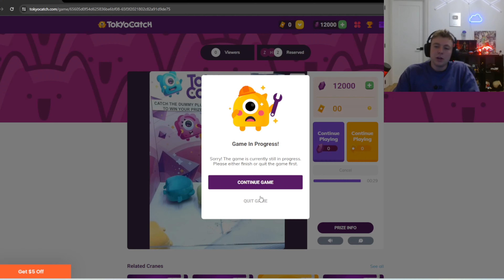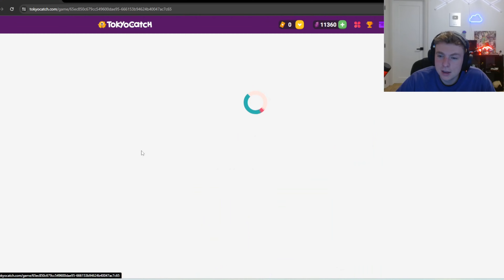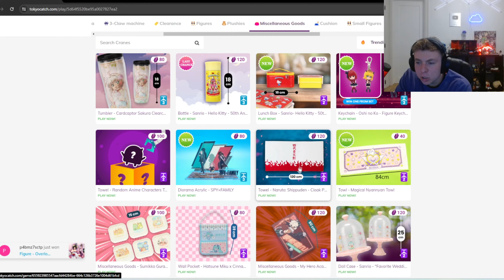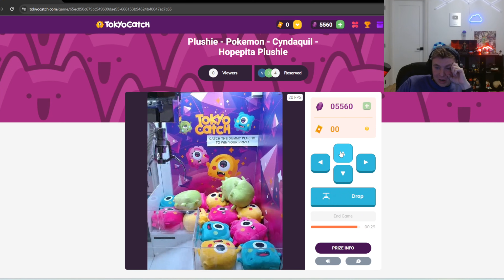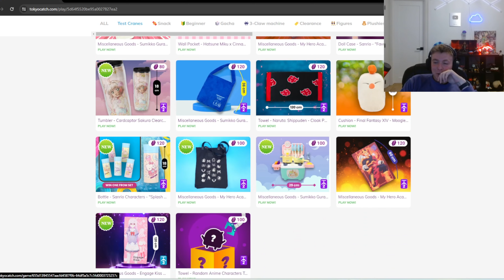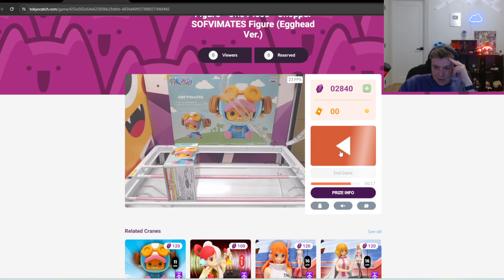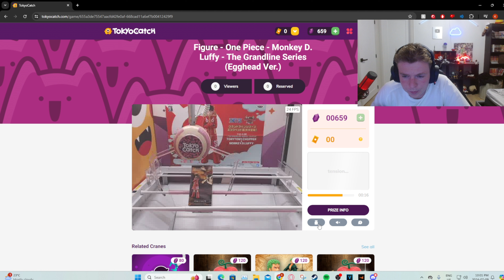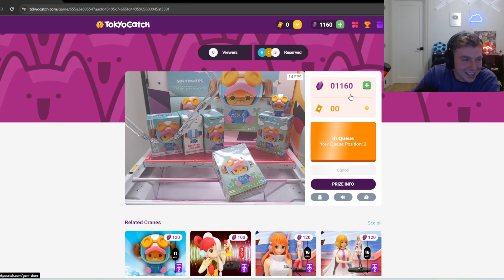$100 Japanese Crane Game Challenge!